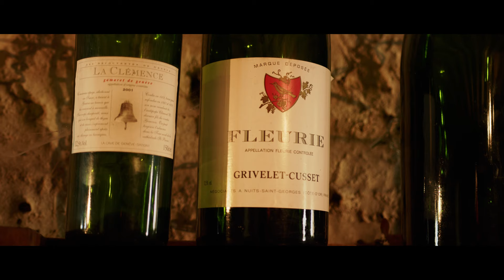Wine project shot in 1 hour | BMPCC 6K PRO + Sigma 18-35mm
ENGLISH
I'm happy to show you a wine commercial for Monts de Russin in Geneva, Switzerland. Special thanks to Laurence Pittet (Monts de Russin). This project was shot in 1 hour with daylight.

Edited and graded in DaVinci Resolve with BUTTERY Natural Rec709 LUT

FRANCAIS
Content de vous partager un projet commercial filmé pour Monts de Russin à Genève en Suisse. Un grand merci à Laurence Pittet (Monts de Russin). Cette vidéo a été filmé en seulement 1 heure uniquement avec la lumière du jour.

Le montage et l'étalonnage ont été fait sur DaVinci Resolve avec la LUT BUTTERY Natural Rec709.

My Gear :
BMPCC 6K PRO
Sigma 18-35mm
DJI Ronin RS2 Pro
Smallrig Cage
Tiffen Black pro mist 1/4 Filter
ND Variable Filter
Samsung T7 2To
Bugdet RGB Pocket light